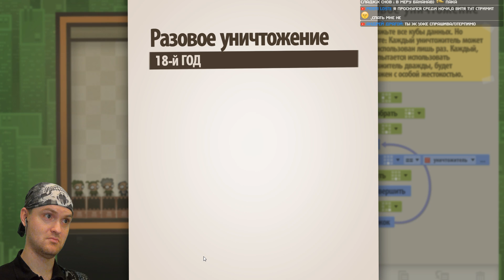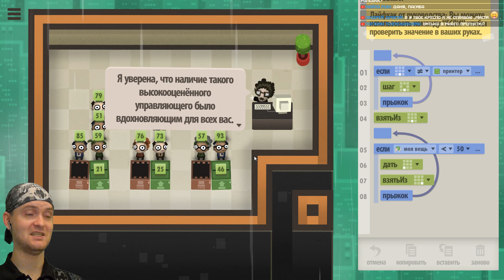ПРОГРАММИСТ НА ВСЮ ГОЛОВУ ► 7 Billion Humans |3| Прохождение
Игра 7 Billion Humans обзор, прохождение и реакция на русском. Продолжение Human Resource Machine. Придумывайте алгоритмы для решения поставленных задач